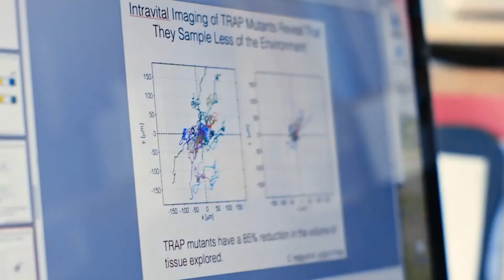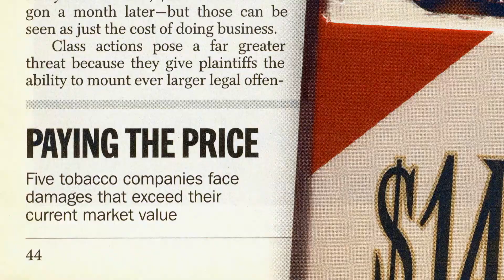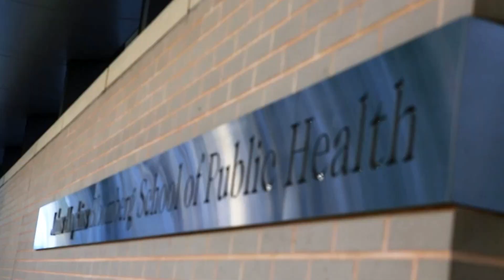Bridging Faith and Science Series Studio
A convening hosted by President Clinton held on Tuesday, February 1, 1–2 p.m. EST focused on how leaders from faith and science can work to end the stigma of addiction and reverse a dangerous trend of increasing overdose deaths. The conversation was moderated by Patrick J. Kennedy, Former U.S. Representative, Lead Author, Mental Health Parity and Addiction Equity Act (Federal Parity Law), Founder of The Kennedy Forum, co-chair of the National Action Alliance for Suicide Prevention’s Mental Health & Suicide Prevention National Response to COVID-19, and co-chair of the Bipartisan Policy Center’s Behavioral Health Integration Task Force; and featured Dr. Chinazo Cunningham, Acting Commissioner of the NYS Office of Addiction Services and Supports; and Rabbi Arthur Schneier, Senior Rabbi of New York City’s Park East Synagogue and human rights activist.